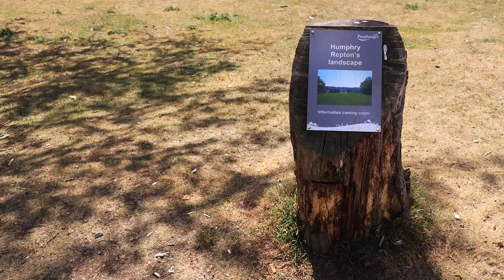Panshanger Park Hertfordshire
Panshanger Park is situated between Hertford and Welwyn Garden City in the county of Hertfordshire, England, and is now owned by the Tarmac company.

Formerly a grand house and estate owned by The Earl Cowper, 200 acres of this 1000 acre estate and grounds is open to the public.

Panshanger is popular with walkers, dog-walkers and picnickers. It features lakes and fields that were landscaped by the eighteenth century landscaper Humphrey Repton. It is also home to The Panshanger Great Oak: a 450-500 year old oak tree that is said to have been planted by Queen Elizabeth I.